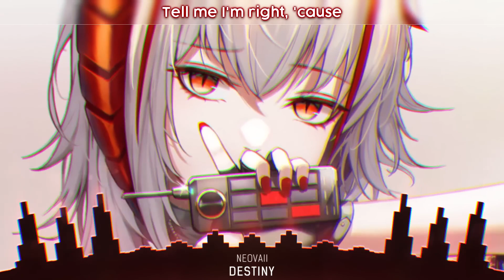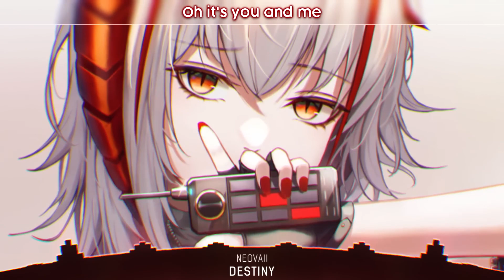Nightcore Destiny Neovaii Lyrics